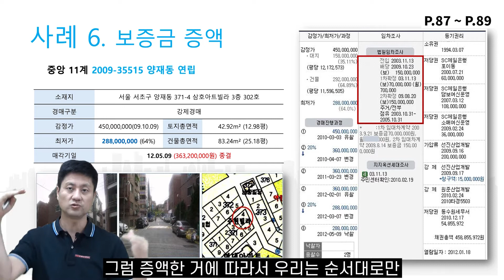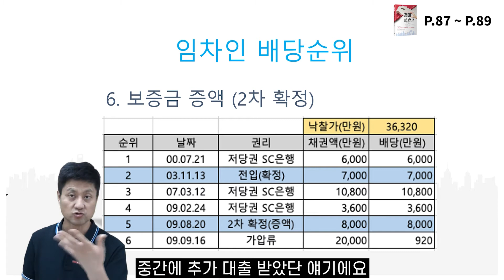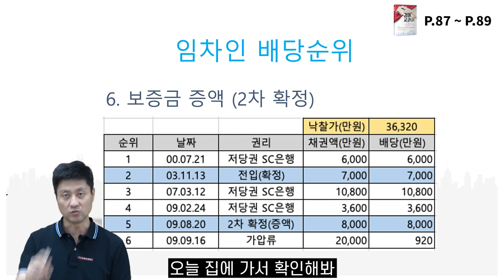[경매 기초] 17강 중간에 보증금을 올린 임차인, 배당 순서는 어떻게 될까?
경매의 첫걸음 부터
고난이도 경매 권리분석 까지
온라인으로 배우면서 실력을 향상 시켜보세요.
조금 더 친근하게 느끼실 수 있으실거예요.

쉽게 알려주는 부동산 경매 강의. HOME336 대표 설마쌤을 영상으로 만나봅시다

✔️ 카카오톡 친구추가    @home336